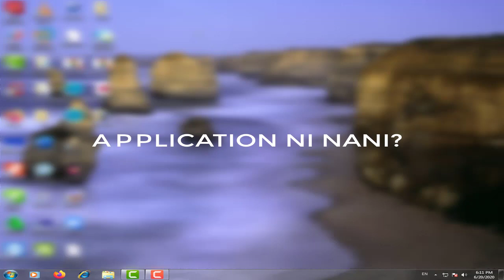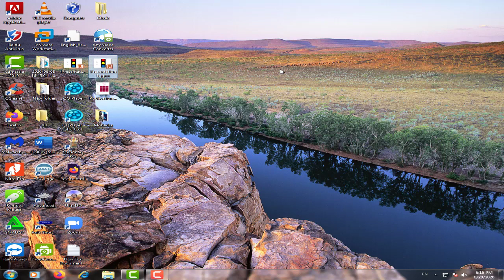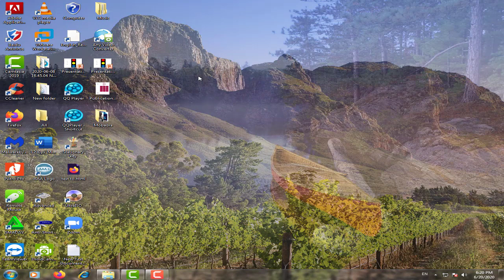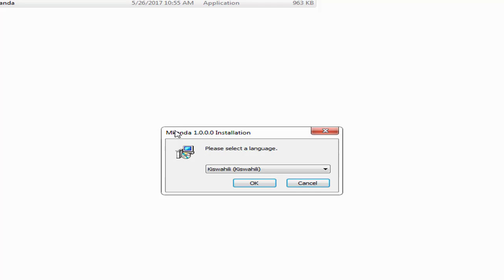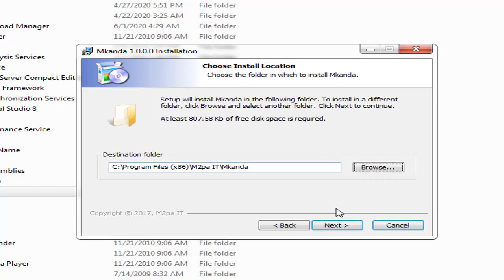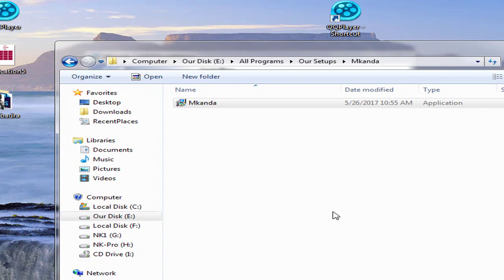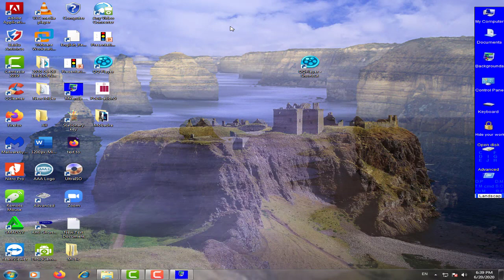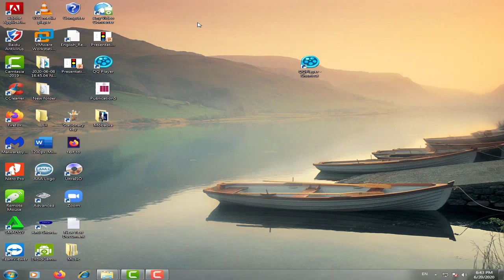Software na Program ndio nini? na naziinstall vipi?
Karibuni tena katika video hii tutajifunza Software ni nini? Program na application ndio nini? na jinsi ya kushusha au kuinstall hizo programs katika computer yako.

Pia unaweza kutazama:
How Computers Work: Hardware and Software
How Software is Made
The First 5 Things YOU MUST DO When You Get a New Windows Laptop | Guiding Tech
What do I do as a Software Engineer?
Computer Hardware & Software Lesson Part 1
How to Make a Song in FL Studio 20 💻 | Software Lesson
Top 5 Best FREE Photo Editing Software
Hardware and Software
How computer memory works - Kanawat Senanan
 See How a CPU Works
what is software in computer
software examples
types of software
software definition and examples
application software
system software
types of software pdf
Basic Skills for Computer Jobs - What you should know about IT Basics
 Mbosso - Maajab (Official Music Video) Sms SKIZA 8546310 to 811
Mbosso - Maajab (Lyric Video) Sms SKIZA 8546310 to 811
KIFO CHA 2PAC NI UONGO NA MAAJABU !
YAFAHAMU MAAJABU YA KUKU ( JOGOO ) KATIKA TIBA .

Asante.